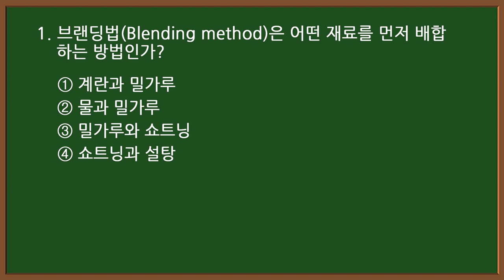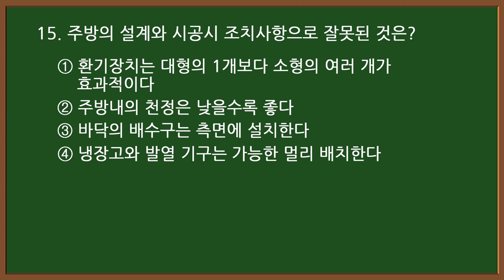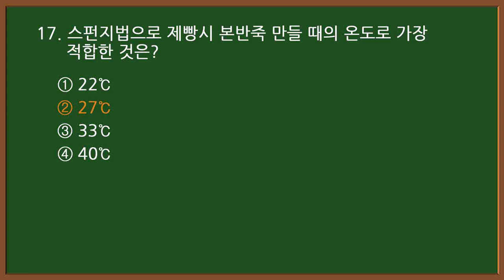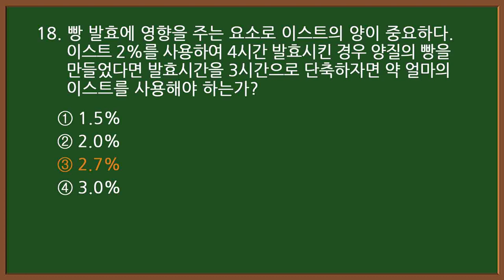2024 CBT #7-1 🥐제빵기능사 필기 기출문제 60문항 중 1-20번 문제